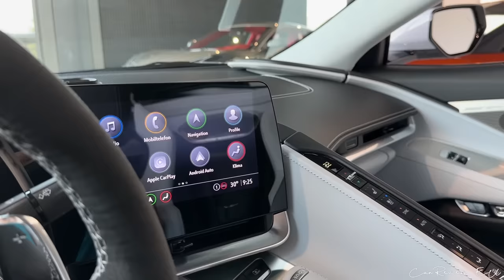2023 Chevrolet CORVETTE Convertible 3LT C8 (482 HP)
2023 Chevrolet CORVETTE Convertible 3LT C8 (482 HP) in Matrix Gray Metallic

Autohaus Steppe GmbH
Von-Holzapfel-Str. 2, 86497 Horgau

*Kraftstoffverbrauch / Fuel consumption:
Verbrauch kombiniert (WLTP): 12,1 l/100 km
CO2-Wert kombiniert (WLTP): 277 g/km
Tankgröße: 70,0 l
Schadstoffklasse: Euro 6d-ISC-FCM (WLTP)
Kraftstoffart/Fuel: Benzin/Petrol
Umweltplakette / Environmental badge: 4 (Grün/Green)
Effizienzklasse: G
Leistung / Power: 354 kW / 482 HP @ 6450 rpm
Drehmoment / Torque: 613 Nm or 452 lb-ft @ 4500 rpm
Antriebsart / Drivetrain: RWD
Getriebe / Transmission: 8 Speed Automatic
Geschwindigkeit / Top Speed: 296 km/h or 184 mp/h
Beschleunigung / Acceleration: 3,5 s
Hubraum / Engine capacity: 6162 cm3
Leergewicht / Curb Weight: 1767 kg / 3896 lbs
Power-Output ratio: 3,67 kg/hp
Länge / Lenght: 4634 mm
Breite / Width: 1934 mm
Höhe / Height: 1234 mm
Price: 108 890 €